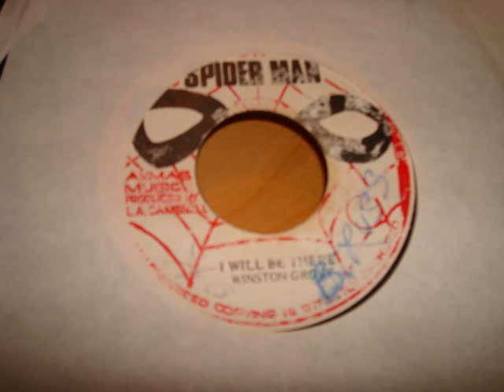WINSTON GROVY - I WANT TO BE LOVE 7"